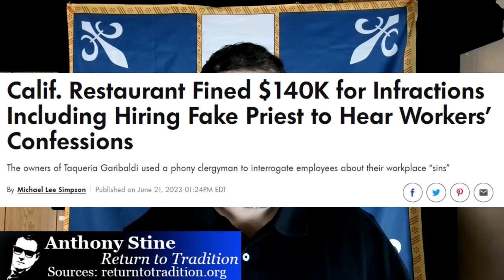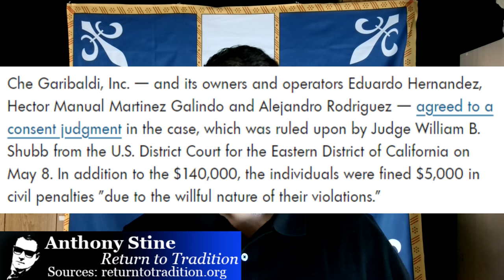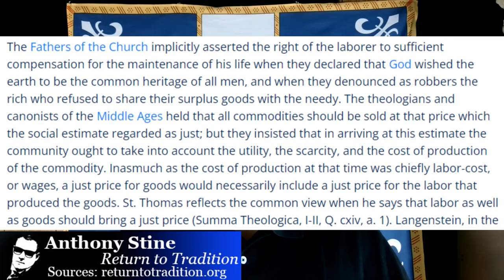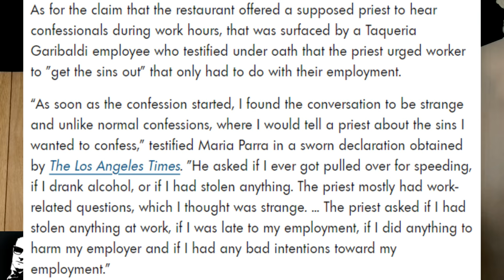Unbelievable Attack On The Faith In California: Fake Priests Hired To Scare Catholics At Work